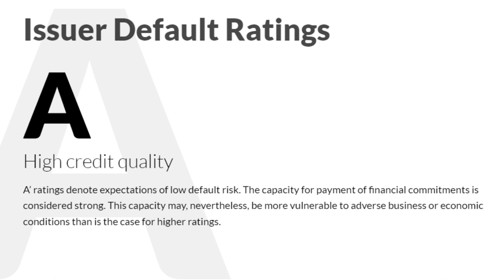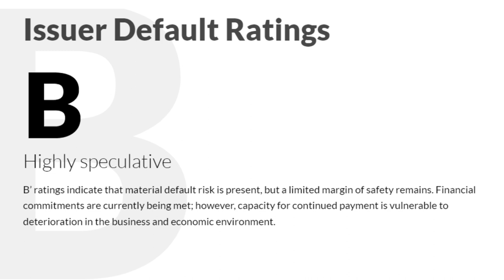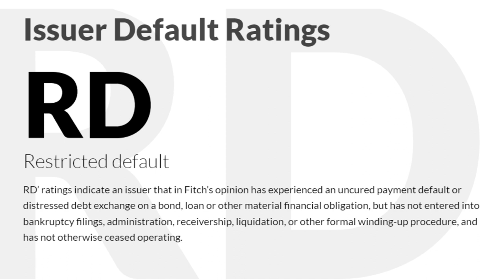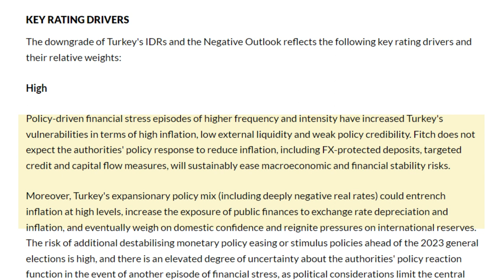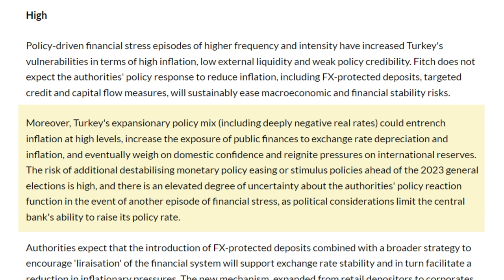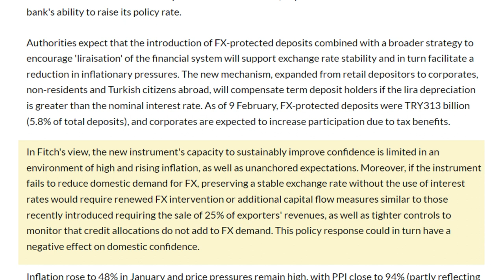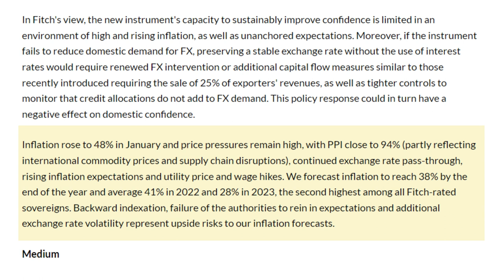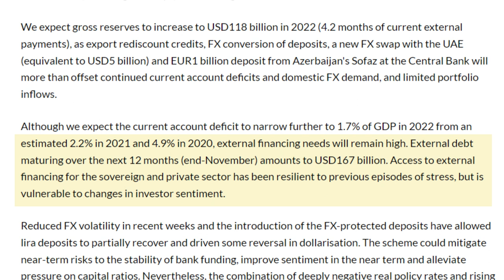TURKEY Moves Closer to DEFAULT. Fitch Downgrades Rating to JUNK BOND Status with NEGATIVE OUTLOOK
Fitch has just released its latest Report on Turkey and has downgraded the Rating to JUNK BOND STATUS. The Official Rating is now just one level above DEFAULT and Fitch have stated that the Outlook is NEGATIVE. In this video I provide full details of Fitch's review and discuss the IMPLICATIONS of this downgrade for Turkey.

For more details check out the list of Chapters below.

Chapters:
0:00 Intro
1:27 RATING AGENCIES
7:29 FITCH
11:43 TURKEY RATING REPORT
18:09 SUMMARY & CONCLUSION

Turkey Crisis
Global Financial Crisis